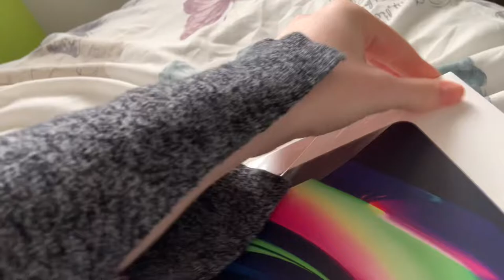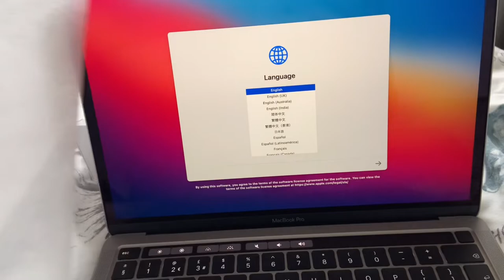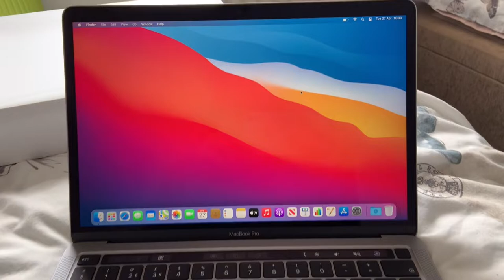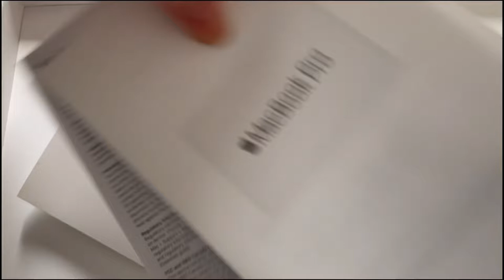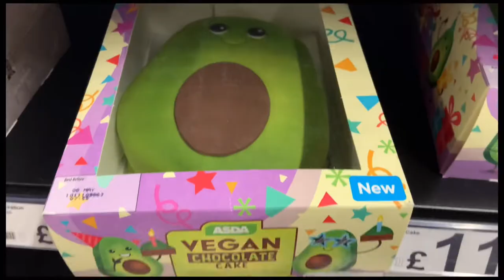Day in the life + unboxing MacBook Pro | Episode 5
A day in the life episode 5.